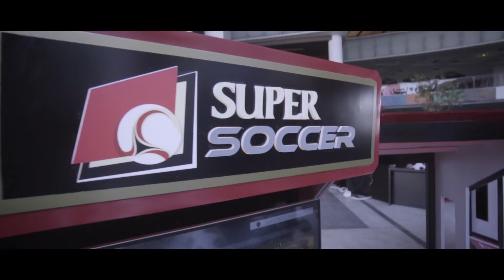We Got Game 2018 - Surabaya Qualification (May 26th, 2018)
We Got Game 2018 is a PS4’s Pro Evolution Soccer competition which prize is bringing the 3 winners to team up with world’s best soccer players in Italy.